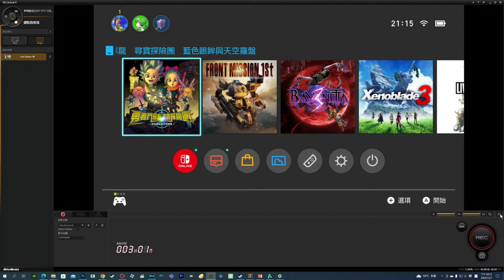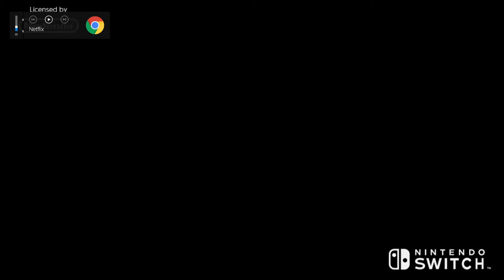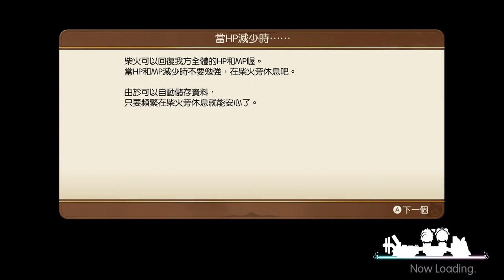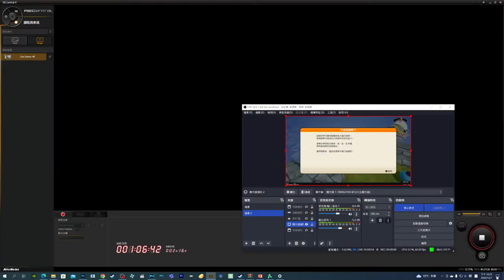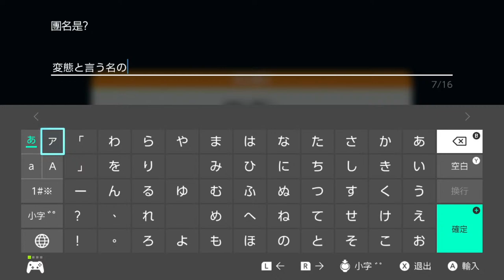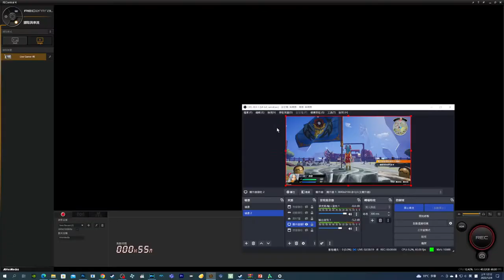[長谷雄玩遊戲]勇者鬥惡龍尋寶探險團-Part1